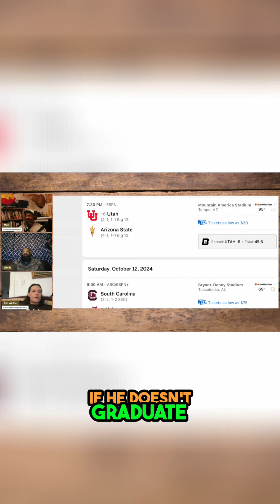Why Do College Football Players Never Graduate?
Join us in this entertaining discussion among college football players as they reflect on extended college stays and the unexpected paths their lives may take. Explore themes of ambition, identity, and humor in the world of sports and academia in this engaging episode!